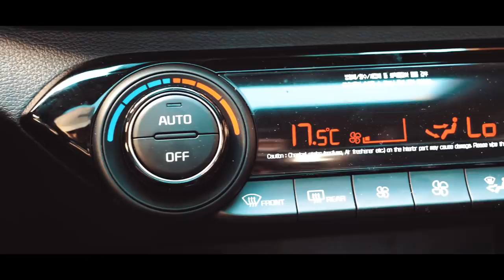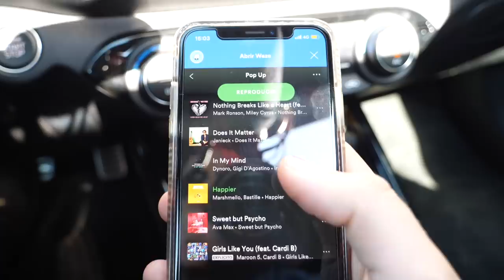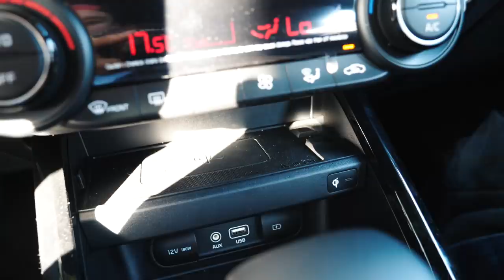¡NOS MUDAMOS DE CASA! 😢 Y ASÍ ES LA NUEVA 😱- Beto Pasillas